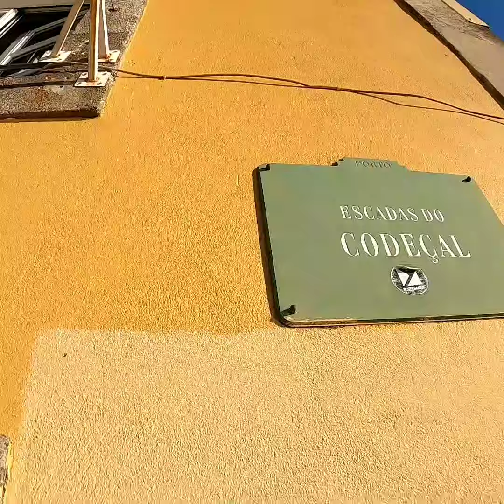PORTO - GoPro HERO 8 BLACK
Testando a HERO 8 BLACK nesse cenário maravilhoso que é o Porto.